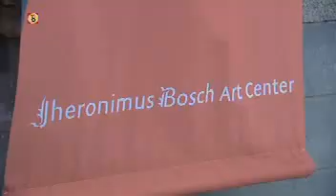Witte Geit 3 december 2007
Het Omroep Brabant-programma Witte Geit gaat net een stapje verder dan onze bestaande ideeën over erfgoed. Even kietelen, even 'over the top' om te raken en misschien wel om wakker te schudden. Want je hebt meer met je verleden dan je denkt!